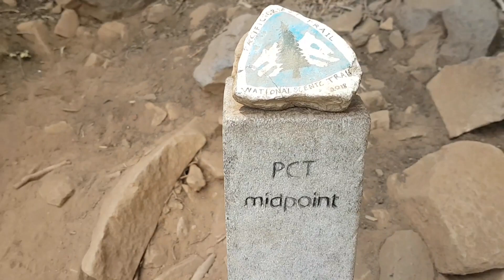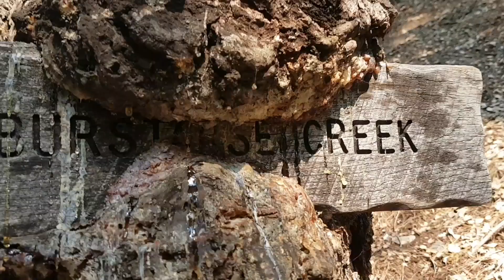norcal_oregon_Full HD_(1).mp4